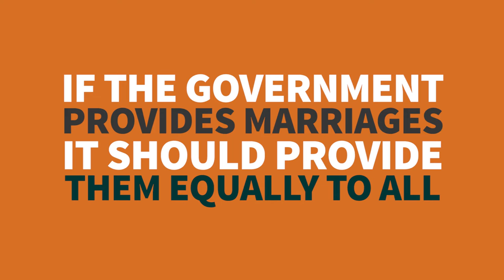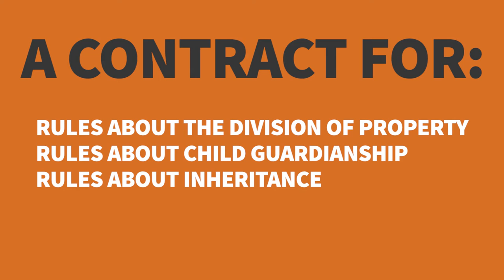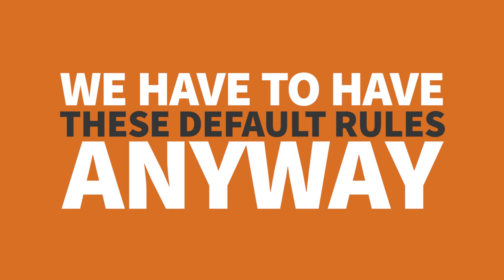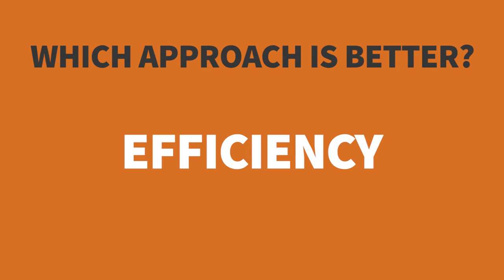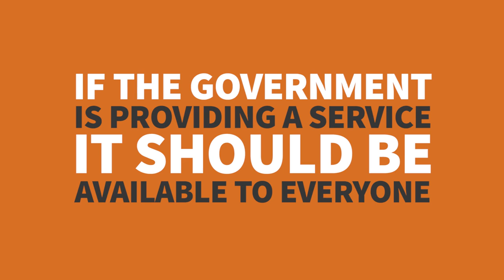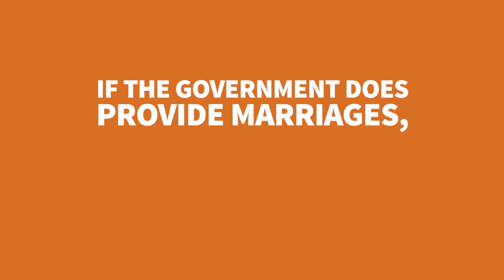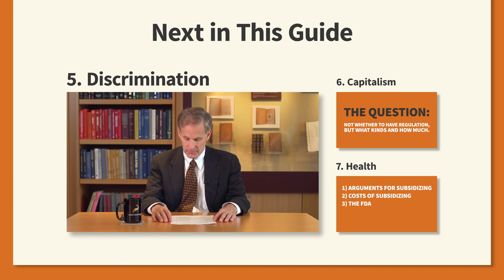4. Marriage | Libertarian Public Policy with Jeffrey Miron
If government provides marriages, there’s no reason to allow only opposite-sex couples to marry. A libertarian legal order could have a variety of marriage types.